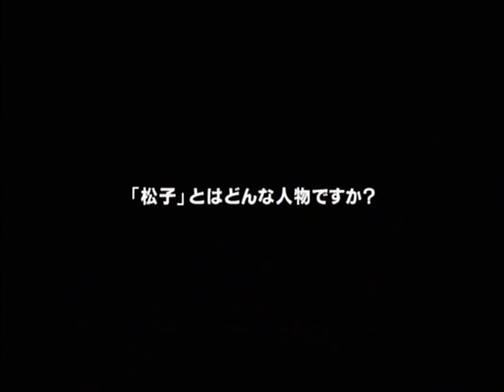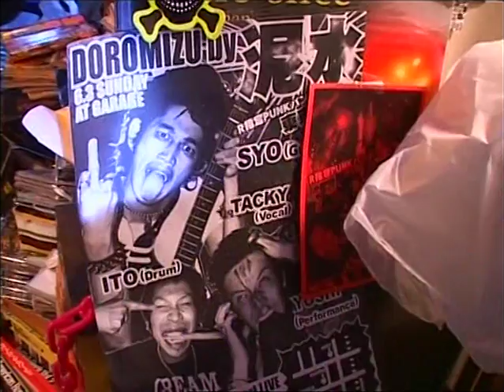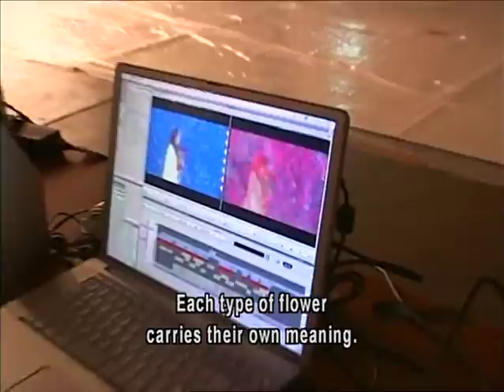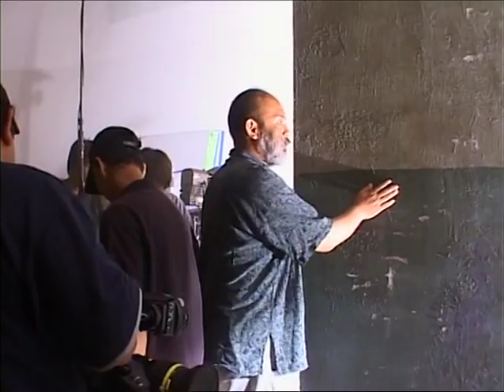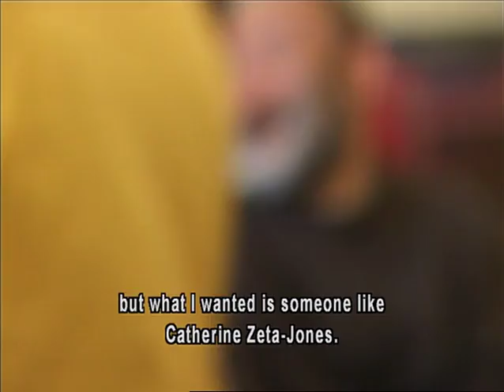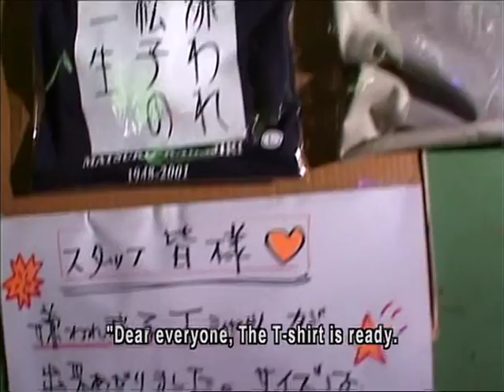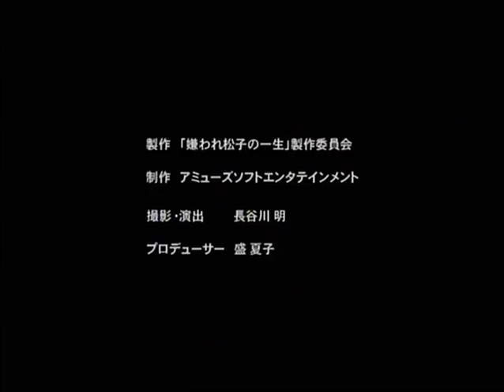Memories of Matsuko (2006) - Making of Movie